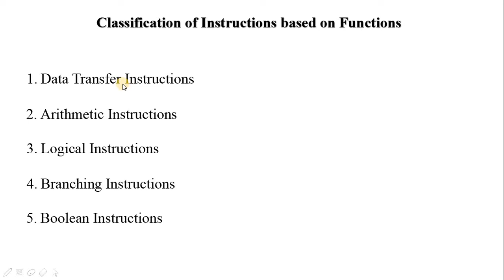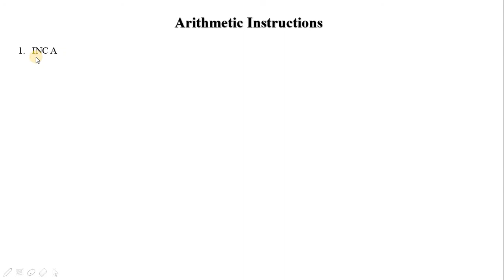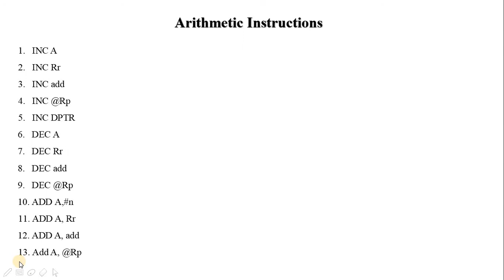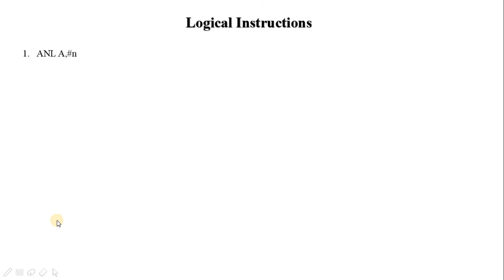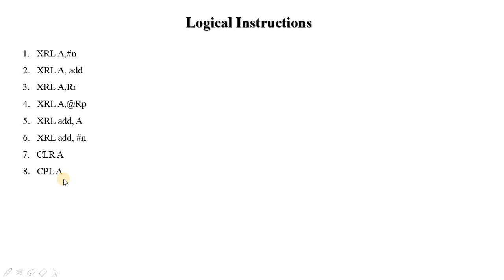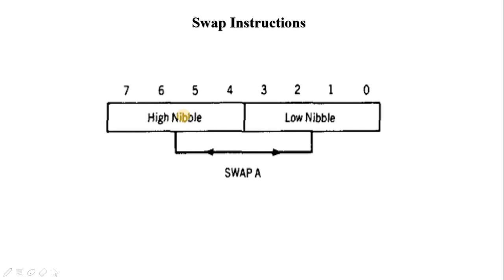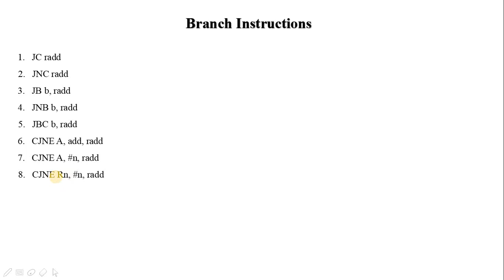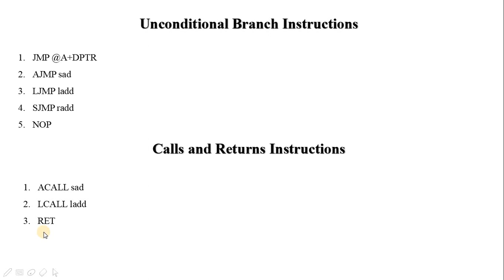Unit-3 Addressing Modes and Instruction sets of 8051 Micro controller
In this video I have discussed about the Addressing Modes and Instruction sets of 8051 Micro Controller